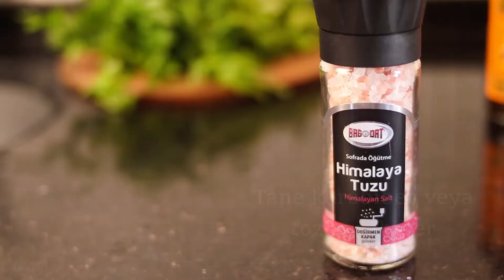ÖYLE BİR SOS HAZIRLADIM Kİ!! - Fırında Soslu Tavuk - Fırında Tavuk Tarifi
Bugün sizlere öyle bir tavuk sosu hazırladım ki.. Fırında tavuk sevenler mutlaka denemeli. Baharatlı ve hardallı tavuk sosu nu kesinlikle çok beğeneceksiniz. Ben tavuk but kullanmayı tercih ettim, sizler dilerseniz tavuk göğsü de kullanabilirsiniz. Hazırlamış olduğum tavuk sosunu tüm et yemeklerinde kullanabilirsiniz..